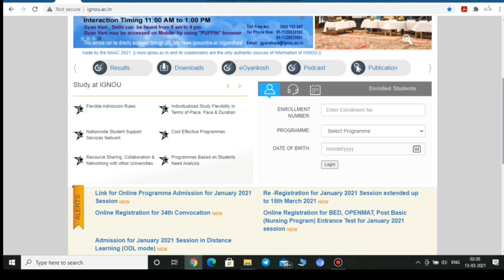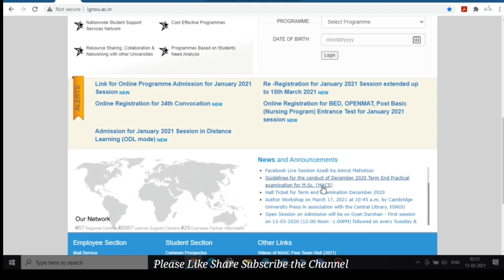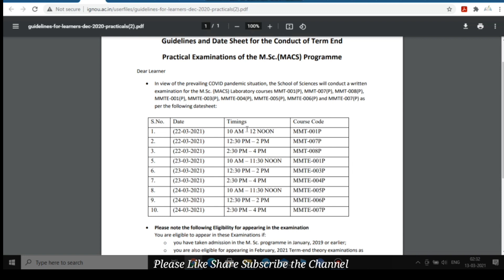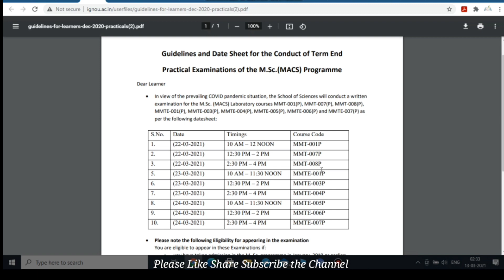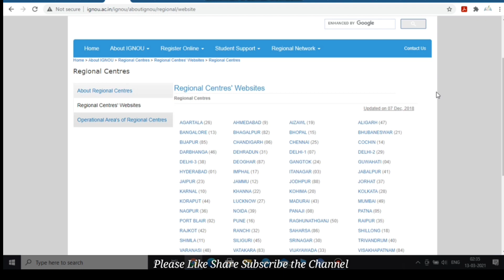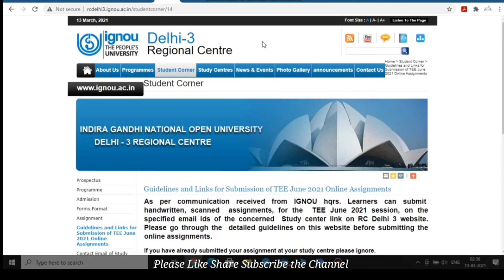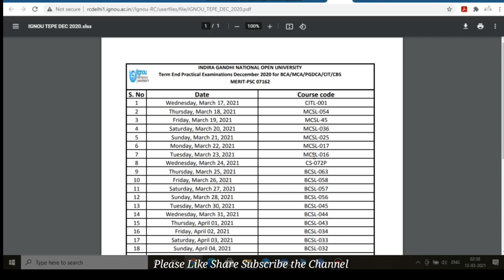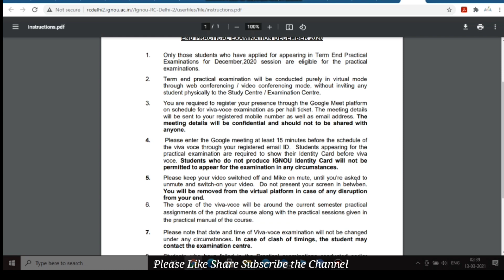IGNOU Assignment Submission Notifications 2021 and Last Date || IGNOU 4 New Notifications Released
Namaskar Dosto
IGNOU Ke Assignment Submission Ko Leke Kaphi Students Pareshan Hai Kyoki IGNOU Ke Do Regional Centre Ki Taraf Se Assignment Submission Ka Notification Jari Kar Diya Gaya Hai. Baki Student Kaise Assignment Submit Karenge Kab Hogi Last Date Sabhi Ko Mai Es Video Me Batane wala hu Hope You like the information.

6:55 Know your Assignment Submission Last Date

Guidelines for the conduct of December 2020 Term End Practical examination for M.Sc. (MACS)

RC Delhi -2 Schedule and Instructions for appearing in Term End Practical of BCA/PGDCA/MCA/CIT for December 2020

1. IGNOU Regional Centres Important Notice
2. Assignment Submission Notification and Last date

Support Us:-
If you like my work  Contribute a small Amount which will help to Grow our Channel.
You Can Pay Us by using BHIM UPI ID or Instamojo link - sforu@ybl

Dhanyawad Dosto